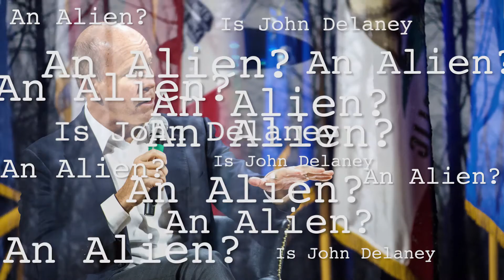Is John Delaney an Alien?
John Delaney maybe a somewhat known politician, but what else hides under that perfect smile?